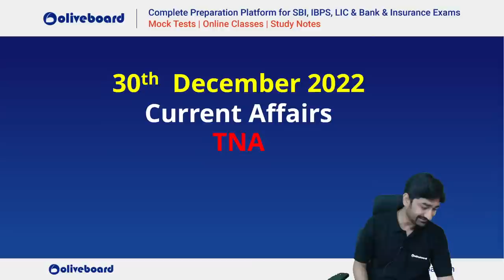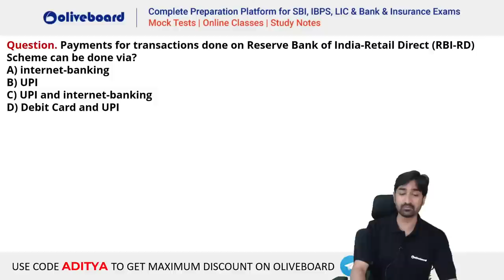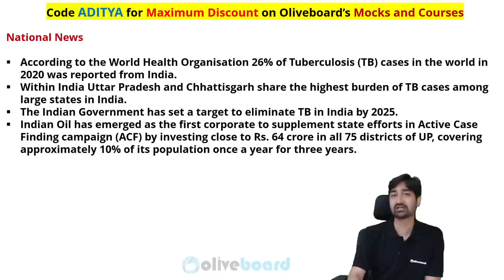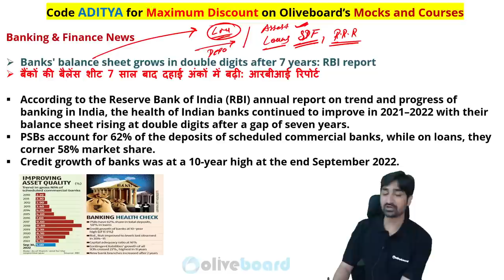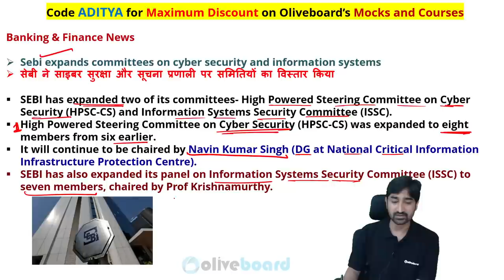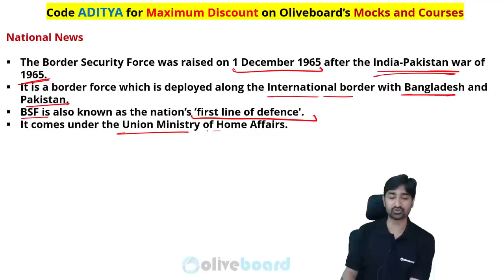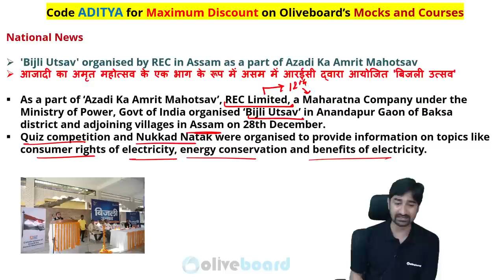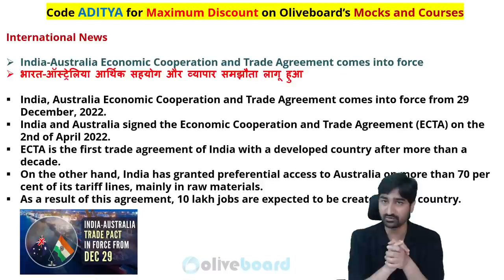Daily Current Affairs | 30 Dec Current Affairs 2022 | Current Affairs For Bank Exams | Aditya Sir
30 December Current Affairs 2022 | Banking Current Affairs | Current Affairs Today | Today's News Analysis | Current Affairs 2022 | Current Affairs for Banking | Oliveboard TNA | By Aditya Sir

00:00 Daily Current Affairs
01:36 Quote
02:42 Homework check
05:59 Homework For Tomorrow
07:44 MCQs Revision
11:51 National News
17:24 Banking & Finance
25:33 Appointments
27:32 National News
42:01 International News